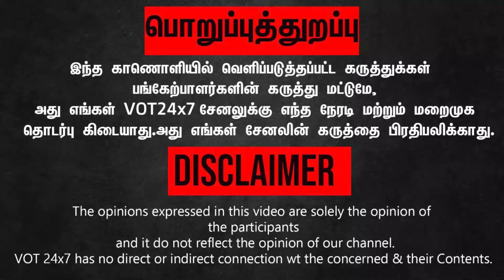திமுக ஆட்சி எதுக்கு? மா.சுப்பிரமணியம் எதுக்கு அமைச்சரா இருக்குறாரு! - | BJP Narayanan Thirupathy